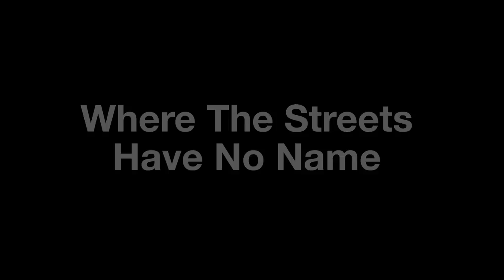Matthew Mayfield - Where the Streets Have No Name (U2 cover)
Matthew performing U2's 'Where the Streets Have No Name' at a live session at Echelon Studios in Birmingham, AL.

Directed by Seth Newell
Recorded & Mixed by Landon Robertson